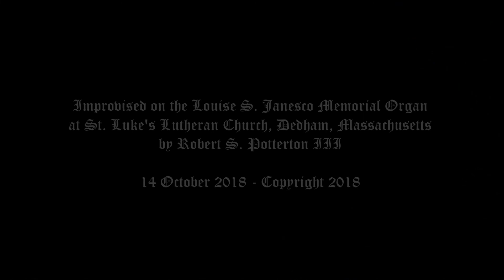Improvisation on WESTMINSTER ABBEY - R.S. Potterton III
A short improvised toccata, given as part of a hymn festival in Dedham, MA, 14 October 2018.